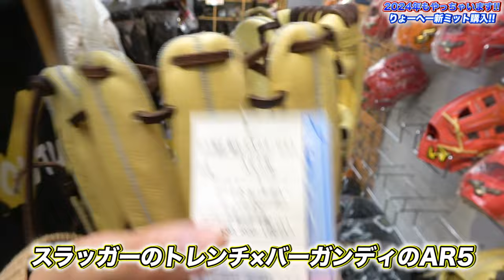【新グラブ購入】本当にこれでよかったの？新年恒例のグラブを爆買いしました！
☀️りょーへー